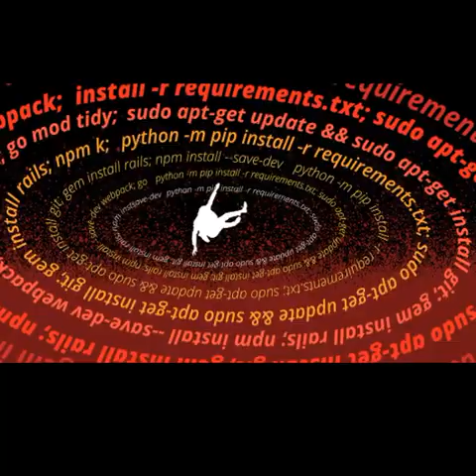Eric Casey - "Dub It All Hell" - Track 16 - Just Because You Use Drugs... LP - Visualizer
Eric Casey - "Dub It All Hell"
Produced by ETC
Written by (E. Casey)
Rochester, NY
Audio Horror Dub

Lineup:
Eric Casey - Vocals, Sears SR-1 Turntable, Samples, Casio Keyboard, Korg ER-1, Korg EA-1, Alesis 16-B
"Artist" Toby Crouse - Electric Guitar, Vintage Telstar Pong Video Game System